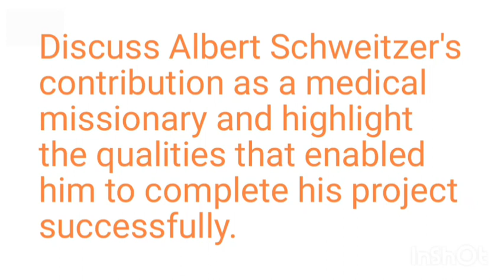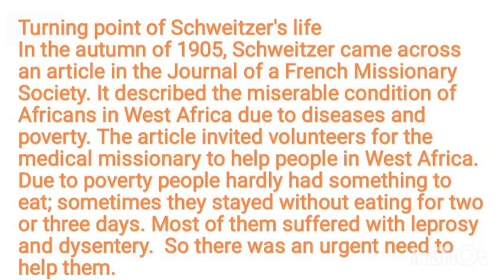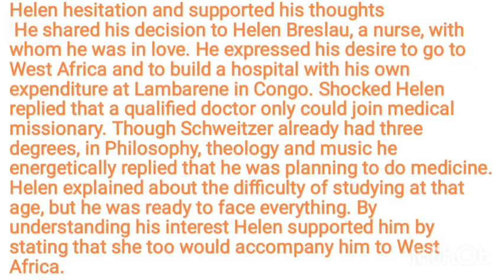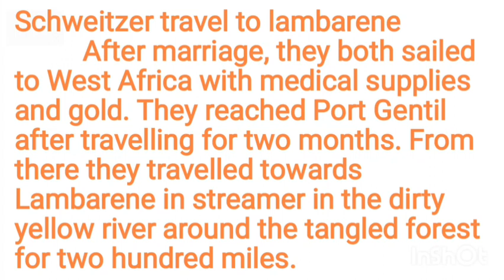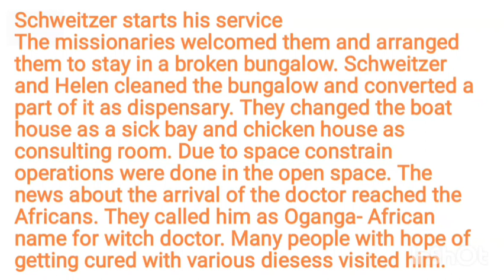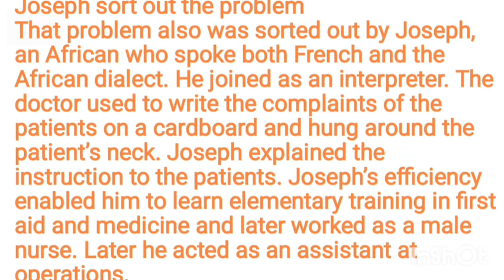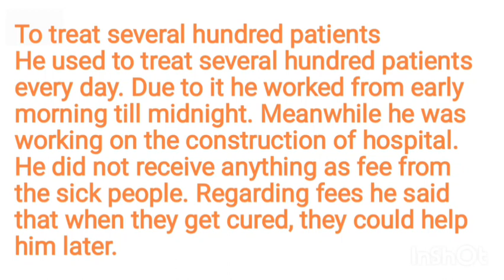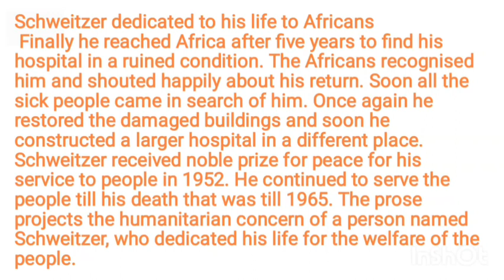Albert Schweitzer by Norman Wymer prose summary